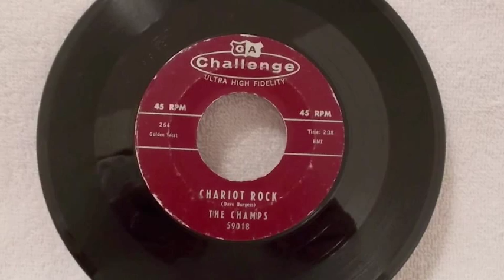The Champs - Chariot Rock 45 rpm!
Chariot Rock - The Champs (Challenge Records) 1959, 45 rpm!  A Direct Recording!

This here is the other side of the song I posted yesterday, "Subway".